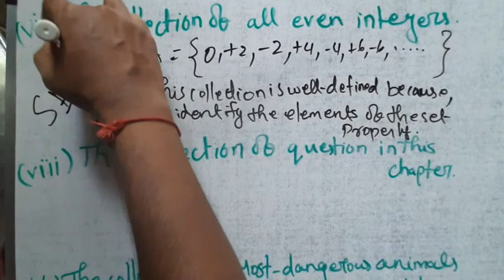Chapter 1 - SETS | Exercise 1.1 Q.No 1 | CBSE Class 11 Maths in Tamil | NCERT | GS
Use it, Score more, become Master in Math!!!